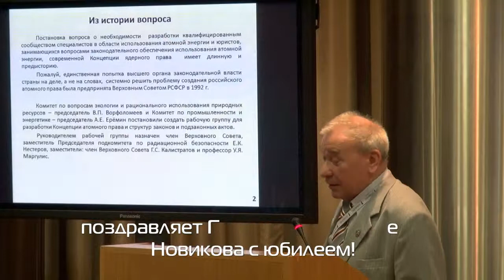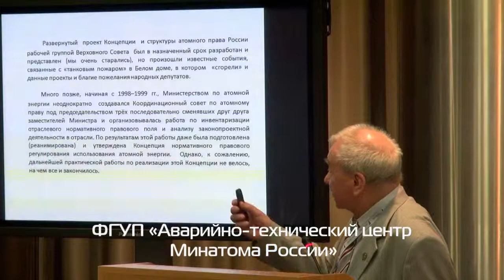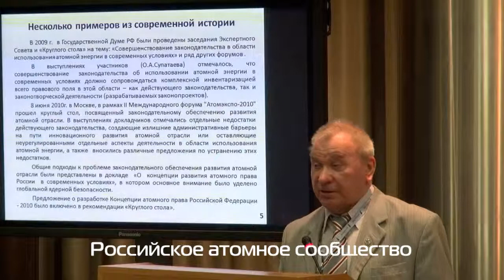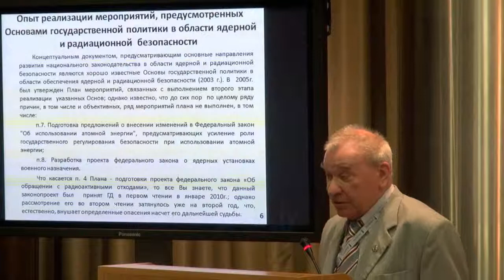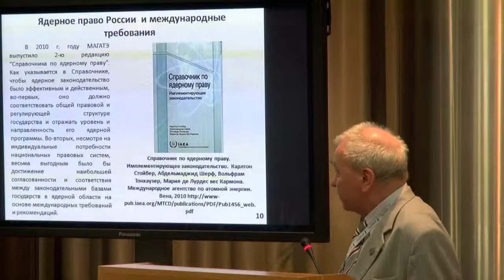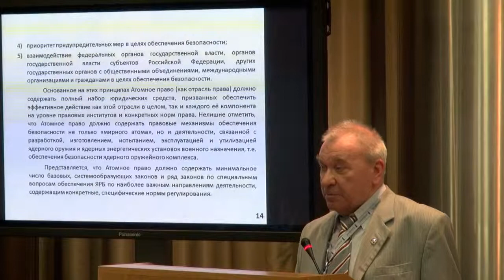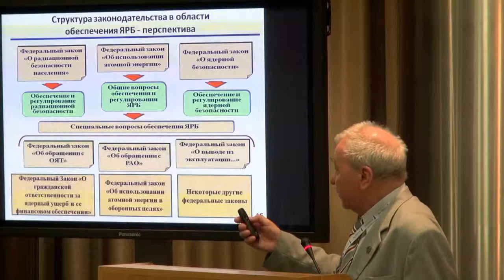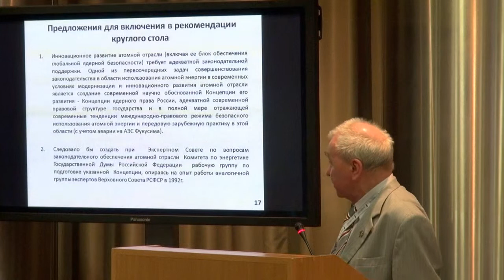Геннадий Абрамович Новиков о ядерном праве